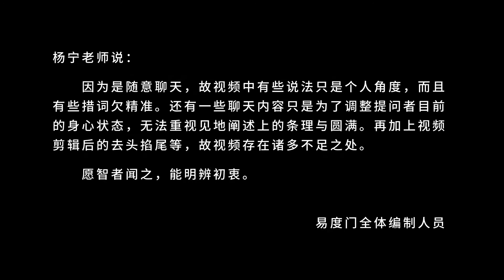话见性 易度门 聊天室汇辑2017年3月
话见性
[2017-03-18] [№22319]